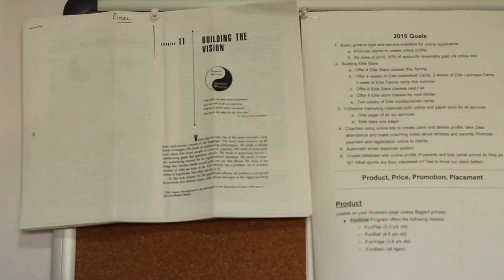The Fundamentals Academy: Coach Max's Perspective